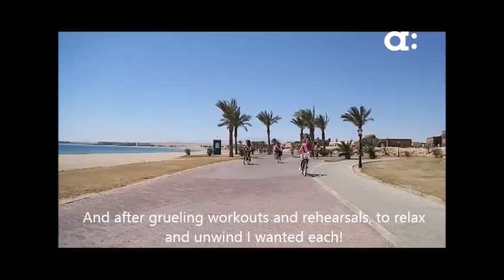Miss Eco International 2016 prime 3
Miss Eco International 2016 in sahl Hashesh - Baron Palace - cycle event